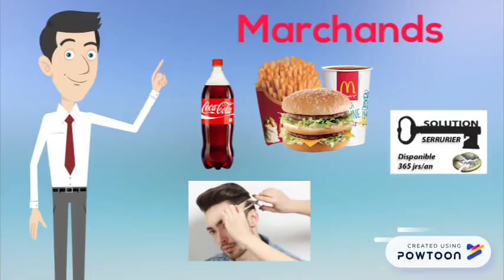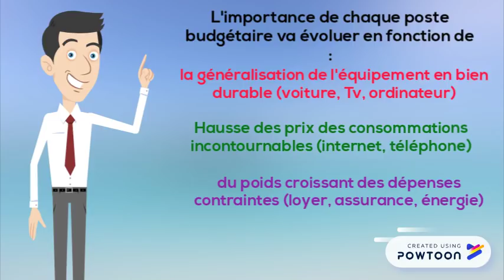La consommation des ménages - Bac pro - Eco droit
"Super patron" présente la notion de consommation des ménages (biens et services marchands et non-marchands, coût de revient, pouvoir d'achat, comportement, évolution des postes budgétaires). Cette notion est abordées dans la partie 5 du programme d'économie-droit en baccalauréat professionnel tertiaire.